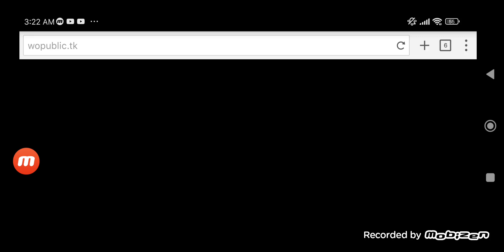My Sister @NoahDixonTheDigimonFan2001 Removes Ericina Oates's Jacket And Gets Ungrounded By Darie Boone